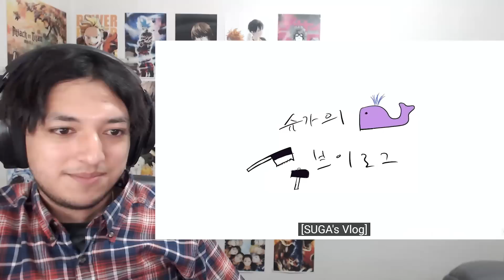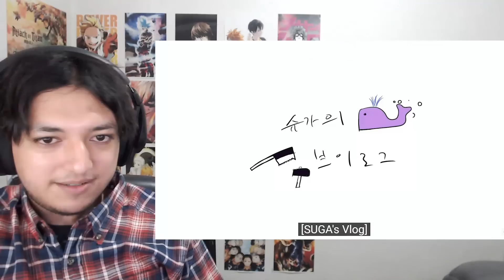Min Yoongi uploaded a Vlog! - Suga Woodworking Vlog Reaction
Suga tries out a new hobby which is woodworking, and he made some really nice cutting boards.